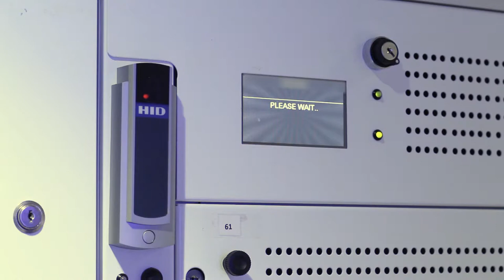How to use the self service charging lockers in the AGLC - The University of Manchester Library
How to use the self service charging lockers in the AGLC

Get Started is the Library’s campaign for new students, introducing you to the key services and support the Library offers during your studies. It’s our aim to help you have the best possible learning experience whilst at university.

- The University of Manchester Library